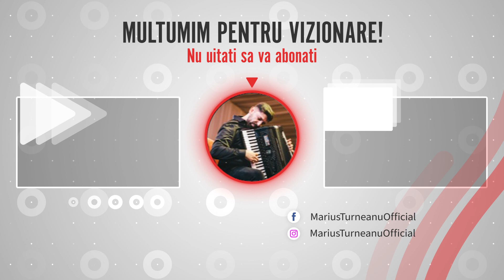Luis & Marius Turneanu Ascultare Do Minor ( Foi De Praz )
Am invatat aceasta melodie din dorinta bunicului meu, Ionel Turneanu !